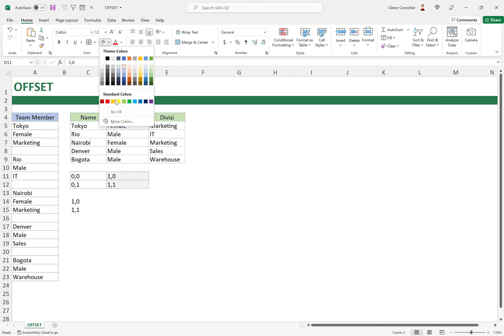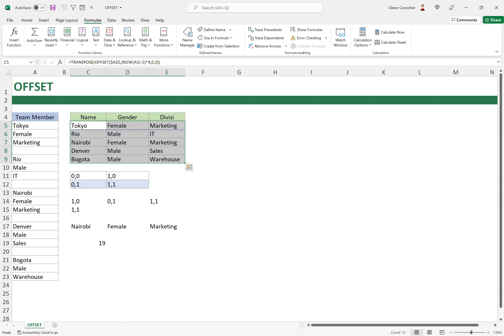Belajar Rumus OFFSET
Rumus OFFSET mungkin jarang dipake di kerjaan sehari-hari, tapi sebenernya rumus ini banyak gunanya. Salah satunya di video ini.

Kamu bakal belajar cara penggunaan rumus OFFSET yang digabungkan dengan rumus lainnya buat mengubah data yang ga beraturan jadi rapi.